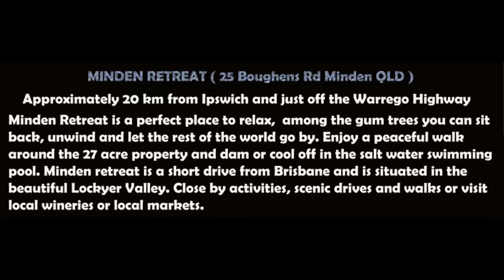Minden Live Music Festival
Six bands headliners the Angels Tribute Band on Friday Night , Led Zeppelin Tribute Band on Saturday Night and Beatles Tribute Band on Sunday Afternoon, with three nights' accommodation from $75 for the full festival.